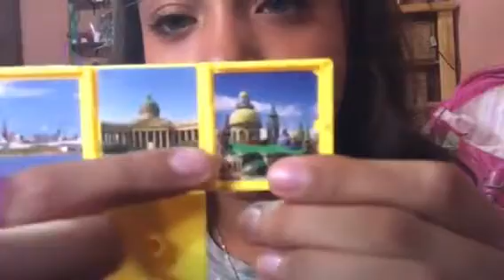ASMR 5 OBJETO 5 Sonidos En español